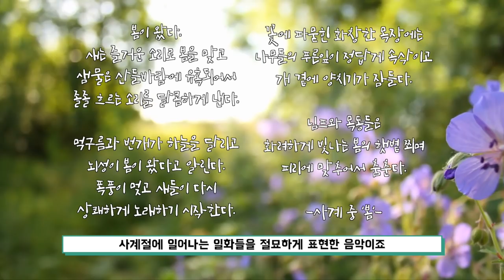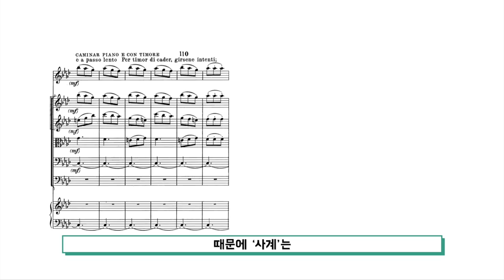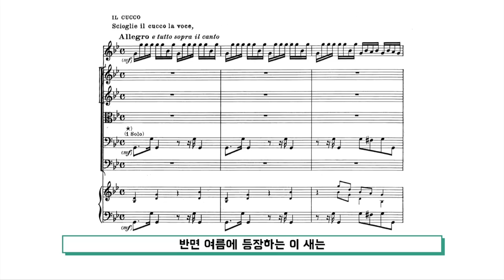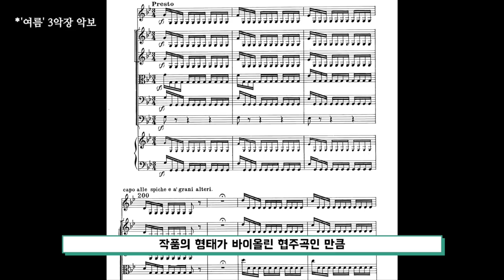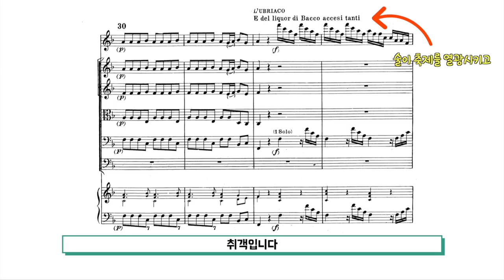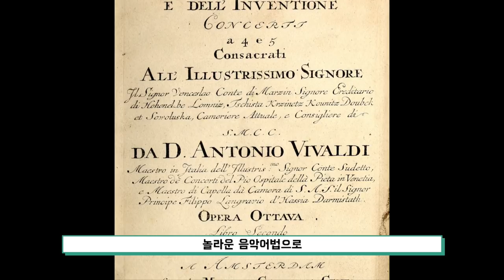비발디 '사계'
이번 영상은 '비발디의 사계'입니다.